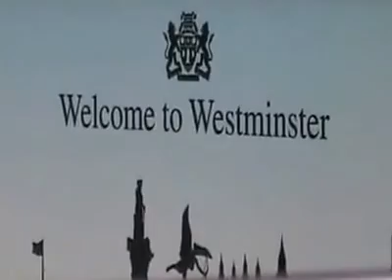London England Double Decker bus tour